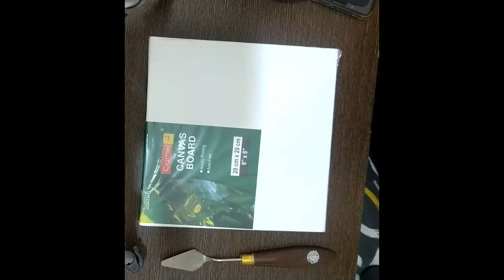Acrylic Painting I Timelapse I The Guitar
Keep innovating your surroundings, add your personality to your belongings.